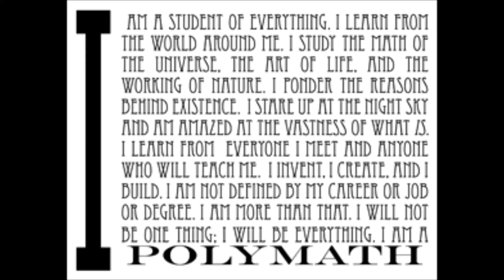Polymath Poet ~ There was a Girl. . .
A preview of the kind of poet I was in 7th grade. Please enjoy a taste of my teenage angst! XD